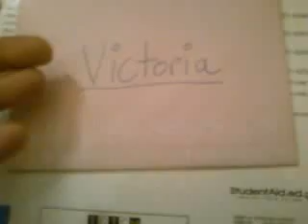Card for Victoria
This is just a little Diddy for a friend.